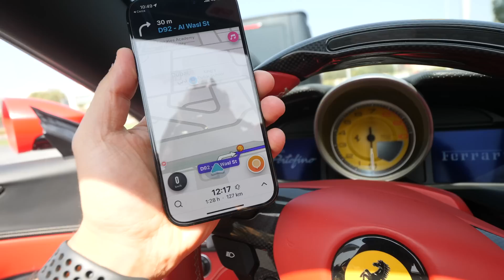FACCIAMO CASINO con 7 SUPERCAR in giro per DUBAI! 🔥🏎️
Oggi io, @AndreaPirillo, Ben di @ben_dubai_rental, @MrThomasmacorig e altri ancora percorreremo un tour di 400km tra Dubai e Ras Al Khaimah in Lamborghini, Ferrari, AMG G63, Audi RS e-tron GT e altre supercars! Gareggeremo insieme per arrivare alla cima della montagna più alta degli Emirati Arabi Uniti, io con la Ferrari Portofino, di traverso.

AIUTAMI A RAGGIUGERE 1M di ISCRITTI!

Il mio equipaggiamento Facebook